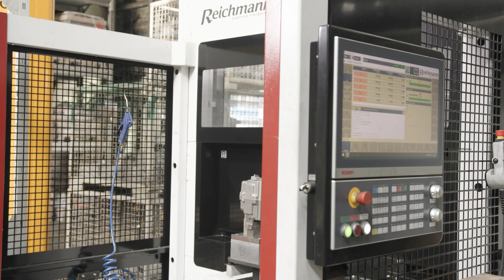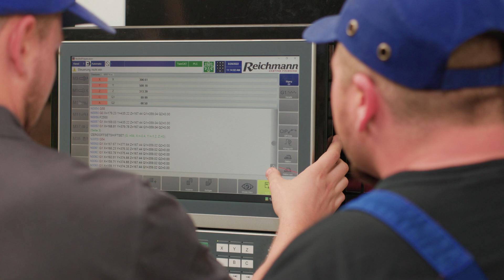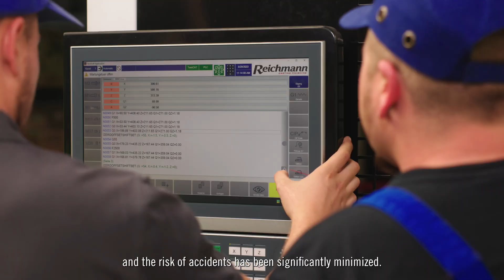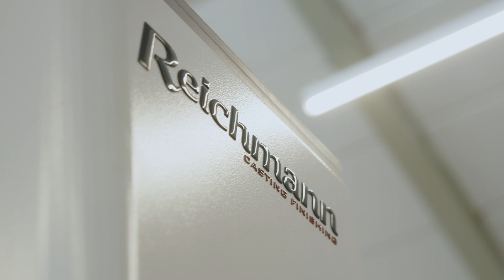The first MAUS 600 grinding center at Schmiedeberger Giesserei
Reichmann delivered the first MAUS 600 automatic grinding center to Schmiedeberger Gießerei in Germany. After a few weeks of machine operation, the foundry achieves a time saving of over 50% compared to manual fettling.

See for yourself in the video why Schmiedeberger Gießerei chose Reichmann as a partner for their automation plans.